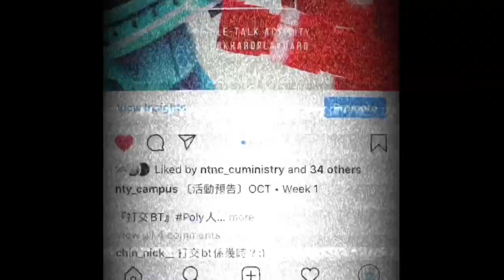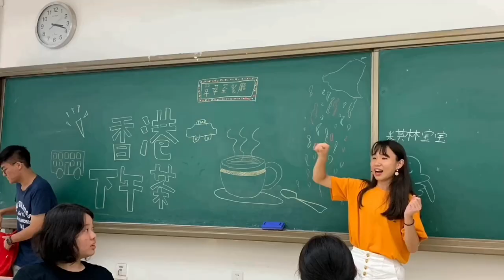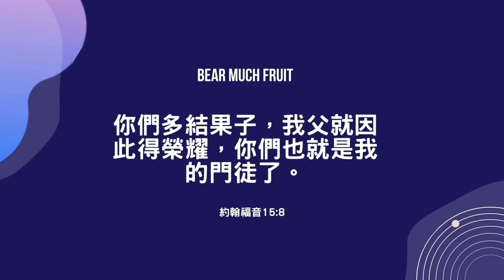Campus Ministry_你們是世上的光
「你們的光也當這樣照在人前，叫他們看見你們的好行為，便將榮耀歸給你們在天上的父。」馬太福音 5:16
以此錄像獻給大學校園事奉組別的每一位門徒，感謝你們在過去一年的付出和投入，讓我們繼續向前，2020年為神發光發熱！